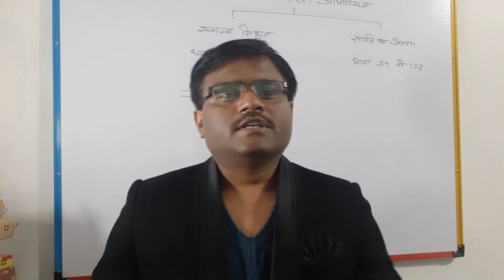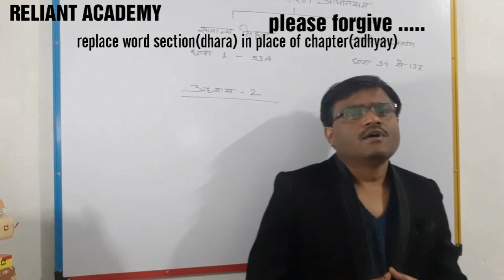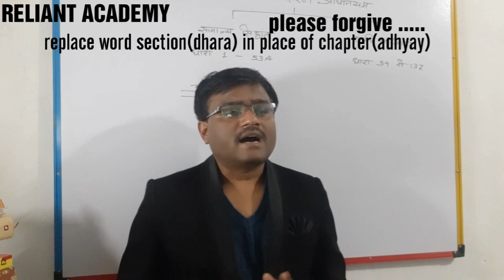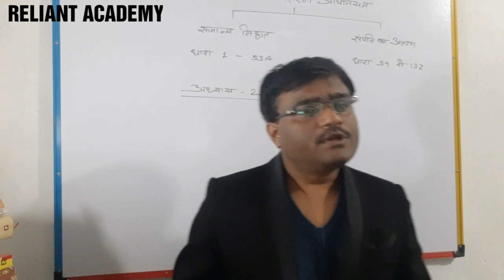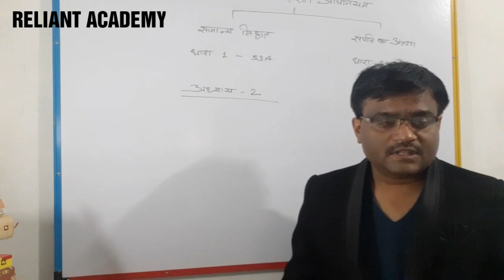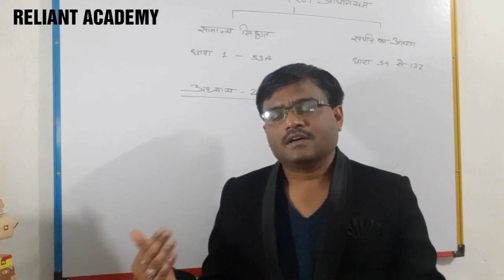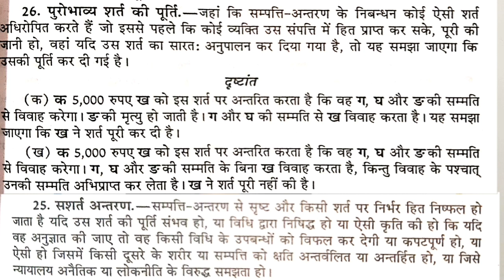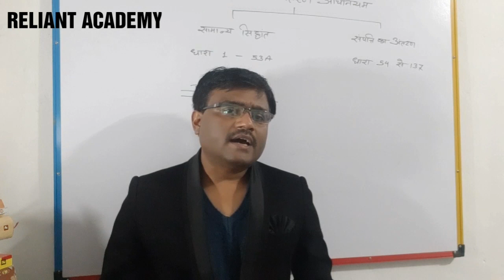TOPA संपत्ति अन्तरण अधिनियम 1882 भाग 4 by SANJAYR SIR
TOPA 1882 की धारा 13 से 29 का संक्षिप्त वर्णन ।